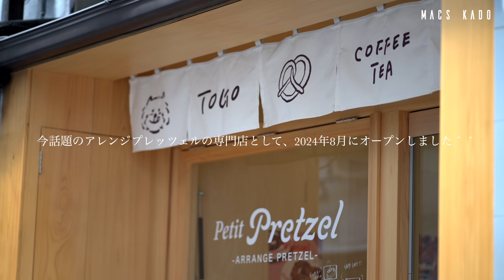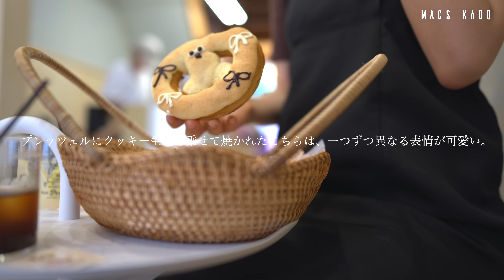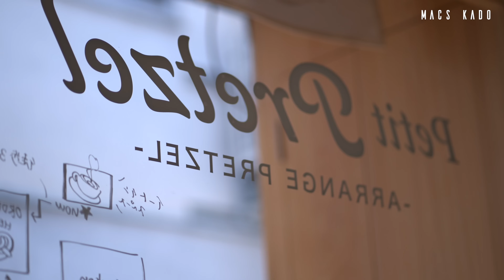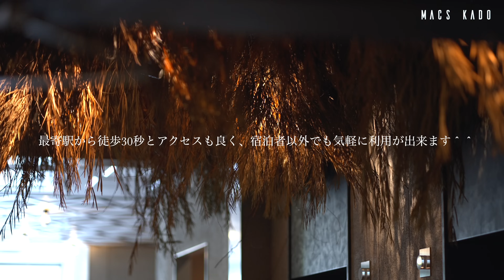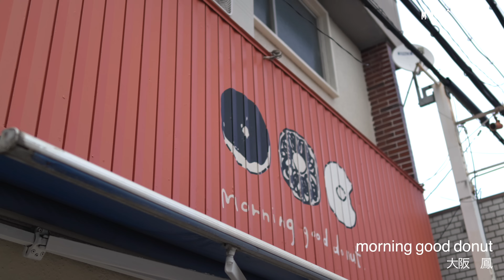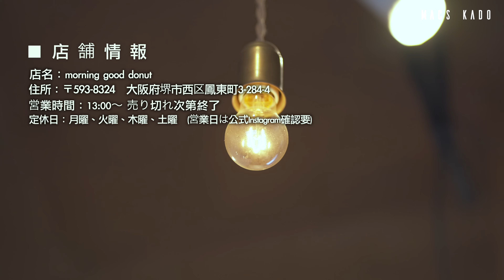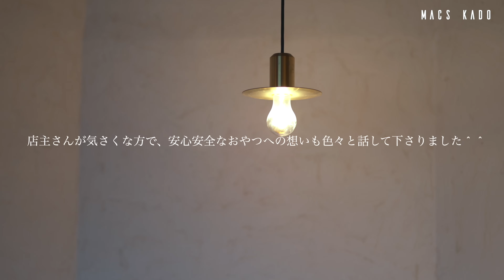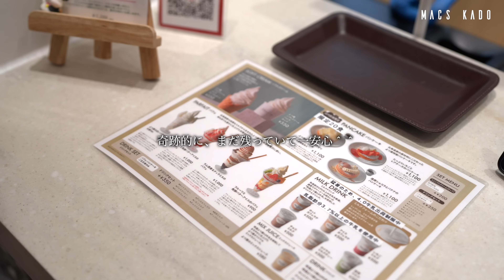【大阪vlog】最新大阪カフェ巡り/行列の出来る数量限定スイーツ/KITTE大阪/ モーニングビュッフェ/大阪グルメ/梅田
今回は大阪の素敵なカフェを４店舗紹介しています✨
エリアは、中崎町、花園町、堺市の鳳、梅田のKITTE大阪です＾＾
どのお店も素敵なお店ばかりなので、是非最後までご視聴いただけると嬉しいです⭐️

📷Instagram🎥tiktokでも活動でしています☺️
そちらも是非見て頂けると嬉しいです✨

メニュー、価格、営業時間等は来店時の情報となります。

📍【店舗情報】１軒目
店名：petit pretzel 中崎町店（ペティプレッツェル）
住所：〒530-0016　大阪府大阪市北区中崎3-1-12
営業時間：11:00〜18:00　(無くなり次第閉店)
定休日　：不定休

🍹「Lemon ade」650円
☕️「Americano」500円
🥨「croissant pistachio」450円＋税
🥨「chocolate nuts pretzel」440円＋税
🥨「cookie pretzel」」450円＋税

📍【店舗情報】２軒目
店名：Raporu　(ラポル)
住所：〒557-0032　大阪府大阪市西成区旭1-4-2　R Hotel Namba South

🥞「クラシックフレンチトースト」　1650円　(アイス乗せは＋300円)
🍳「エッグベネディクトフレンチトースト」　1650円
※サラダ、ヨーグルト、スープ、ドリンクのビュッフェ（食べ放題）付き

📍【店舗情報】３軒目
店名：morning good donut　(モーニンググッドドーナツ)
住所：〒593-8324　大阪府堺市西区鳳東町3-284-4
営業時間：13:00〜 売り切れ次第終了
定休日　：月曜、火曜、木曜、土曜　(営業日は公式Instagram確認要)

※ドーナツは数量限定。オープン１時間で完売するも日も有り。

🫖「ほうじ茶オレ (ICE)」550円
☕️「アイスコーヒー」550円
🍦「いちじくパフェ」800円
🍩「モーニンググッドドーナツ」
　きび砂糖 300円
　シナモン 300円
　チョコ黒 350円

📍【店舗情報】４軒目
店名：よつ葉ホワイトコージ　ＫＩＴＴＥ大阪店
住所：〒530-0001　大阪市北区梅田3−2−2　JPタワー大阪内  KITTE大阪 B1F

🍦「よつ葉の白いパフェ　大阪Ver.」900円
🥞「よつ葉のふんわりけずりバターパンケーキ　てん菜糖蜜添え」1100円　※限定20食
🍓「いちごミルク」※ パフェ/パンケーキとセット時は＋350円(単品は500円)
☕️「アイスコーヒー」※ パフェ/パンケーキとセット時は＋350円(単品は450円)

【撮影機材】
・Sony a7ⅳ/SEL24F14GM/SEL35F14GM/SEL85F14GM

■seekx
・[フリートラック] "Hide" lofi hiphop type beat /Rap/ jazzhop /Chill/ lofi / BGM [Free Track/beat]

・[フリートラック] "Dreamscape" lofi hiphop type beat /Rap/ jazzhop /Chill/ lofi / BGM [Free Track/beat]

・[フリートラック] "Kip" Lofi hiphop hop type beat Rap/jazzhop/Chill/ Night / lofi / BGM [Free Track/beat]

・【京都旅行】京都からの日帰り旅行、美山のかやぶきの里と日本の抹茶の街、宇治

・【大阪 人気回まとめ】全てが神回！これで大阪の全てが分かる！！知らんけど

・日本の美しい夏を旅する。篠ノ井線で巡る1泊2

【大阪vlog】最新お勧め大阪カフェ10選/大阪グルメ/モーニング/大阪観光/osaka trip

【京都vlog】新店の京都カフェ巡り/抹茶スイーツ/祇園四条・二条城前/京都グルメ/京都旅行

【大阪 vlog】最新のお勧め大阪カフェ10選/大阪グルメ/モーニング/大阪旅行/osaka trip

【京都 嵐山】春の嵐山でランチも食べ歩きも桜も楽しむ日/嵐山 観光/京都旅行/kyoto trip

【京都 vlog】最新、お勧め京都カフェ10選/この春行きたい京都カフェ巡り/京都旅行/kyoto trip

【京都 嵐山】秋の嵐山でランチも食べ歩きも紅葉も楽しむ日/嵐山 観光/京都旅行/kyoto trip